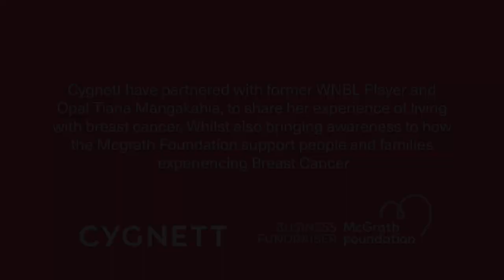Tiana Mangakahia's Cygnett interview with Candy Hertz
Watch Sydney Flames assistant coach Tiana Mangakhia chat with Candy Hertz - all thanks to Cygnett's 'Power Series'